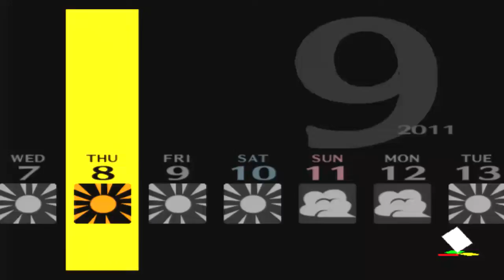LEO plays Persona 4: day by day - 09/08 - There's my true waifu!